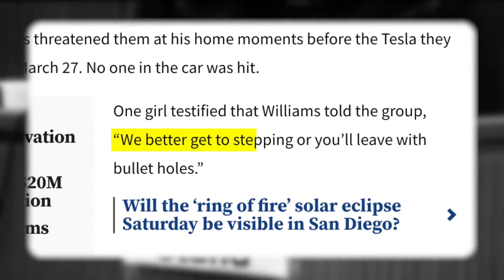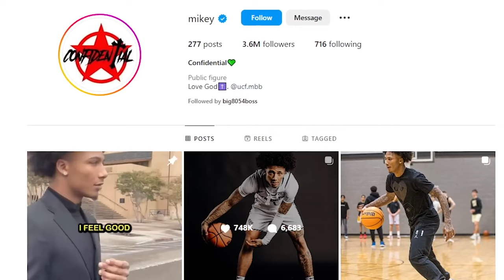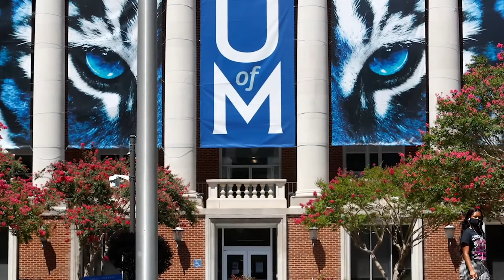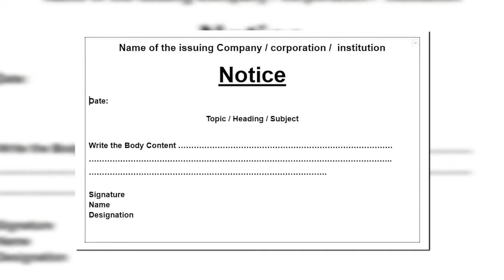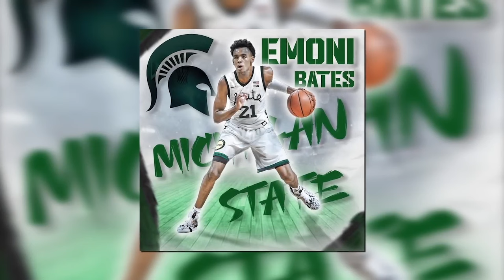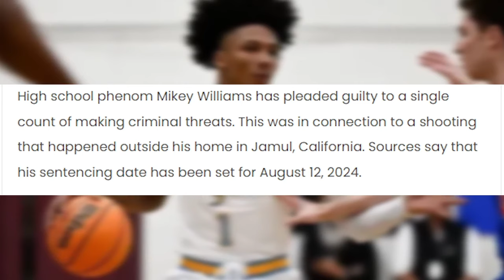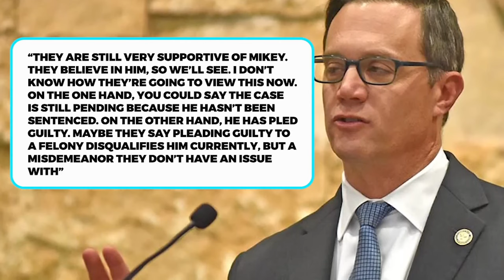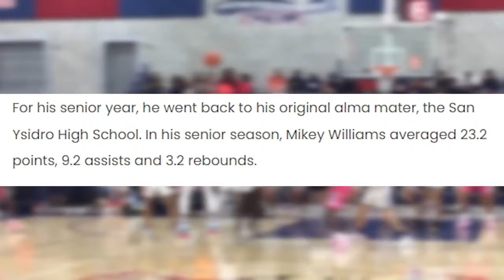Mikey Williams Just Destroyed His Career (The Movie)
How Mikey Williams Destroyed His Career (The Movie)

This prodigy basketball prospect seemed to have put his hoop dreams on hold. But now he is back in the spotlight! Despite the bumps in the road, the hoop dream isn't dead. He might have just found a lifeline to his college dreams. It's a comeback story in the making!

But before we get into that, let's rewind and get to know the man behind the headlines – Mikey Williams! Born on June 26, 2004, out of the basketball hotbed, in San Diego, California, Mikey was destined for greatness.

His rise to stardom was nothing short of meteoric, with everyone pegging him as the next big thing! The guy's got the moves, the dunks, and the scoring prowess that made him a walking bucket. NBA franchises had their eyes set on him, envisioning a future star in the making. But then, everything took a sudden turn.